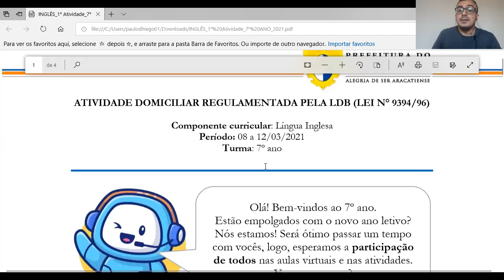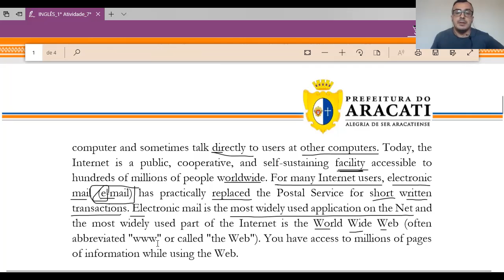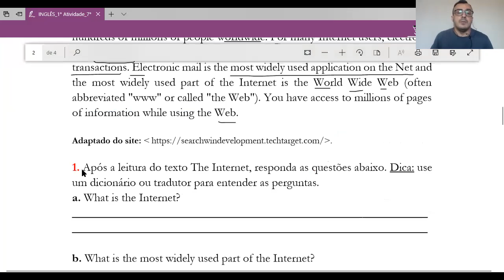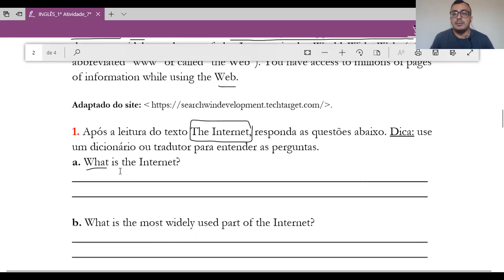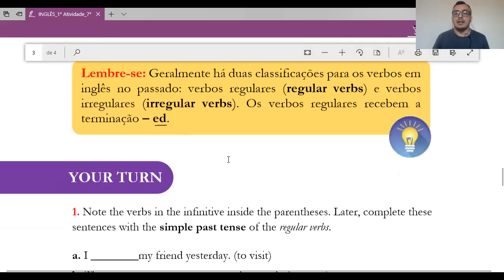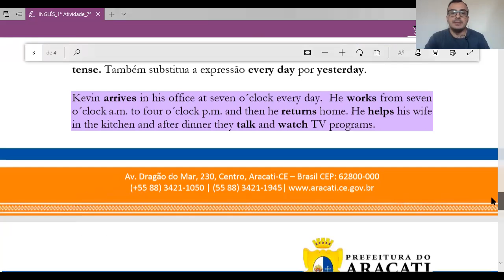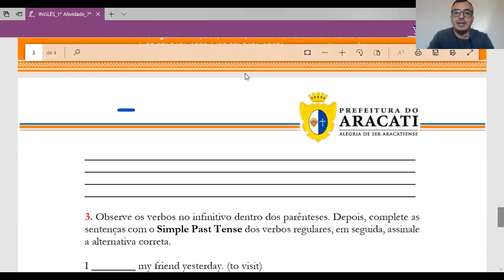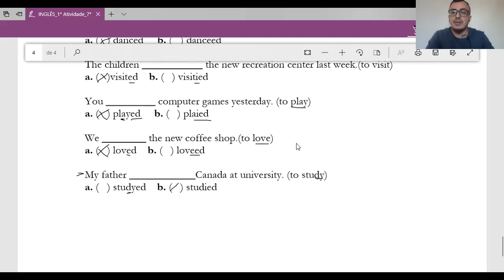7° ANO - Explicação da 1° Atividade de INGLÊS, 2021. Colégio Raízes e Asas.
Vídeo produzido com o intuito de ajudar os alunos do Colégio Raízes e Asas com a atividade de inglês.